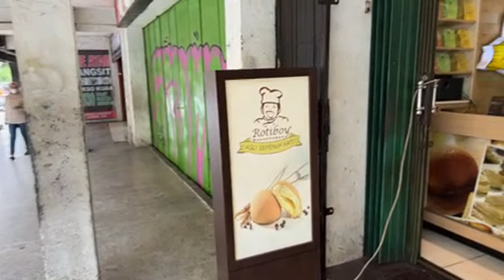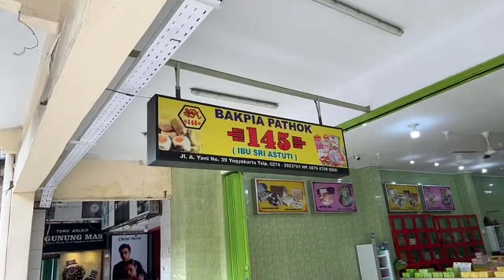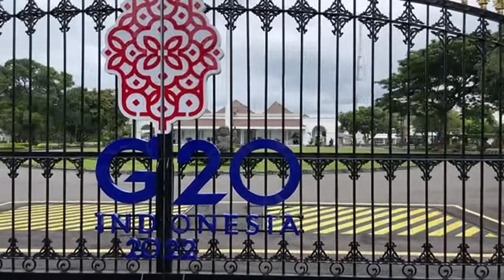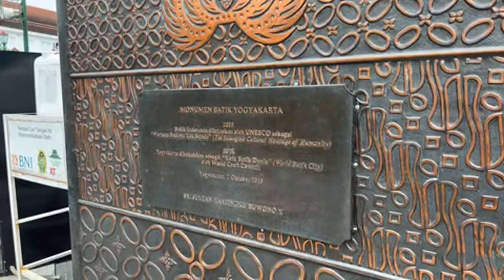Livestream From Yogyakarta | Cultural Capital of Java Island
Alina